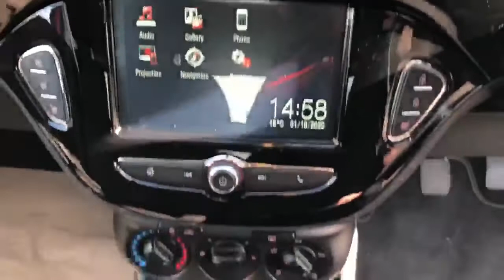Vauxhall Corsa 1.4 16V 75PS Griffin 5dr - YP69AKF